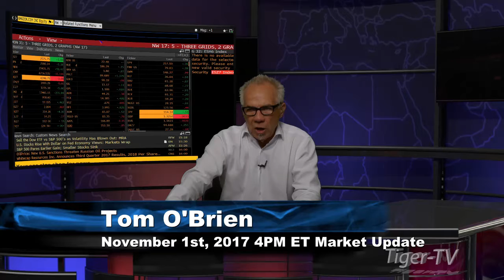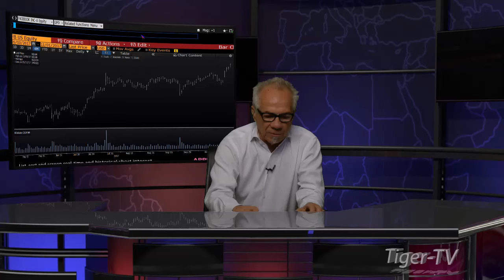November 1st 4PM EST Market Update with Tom O'Brien on TFNN